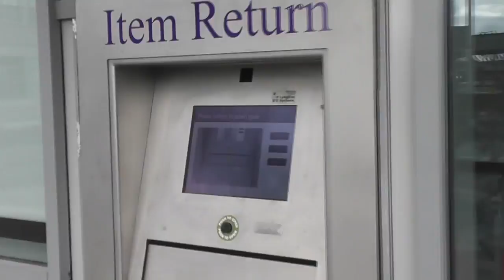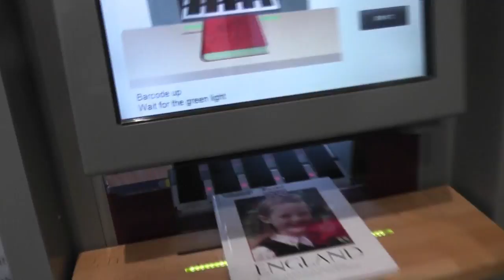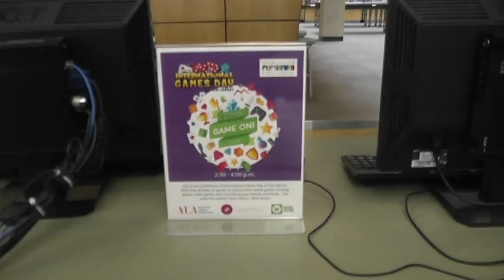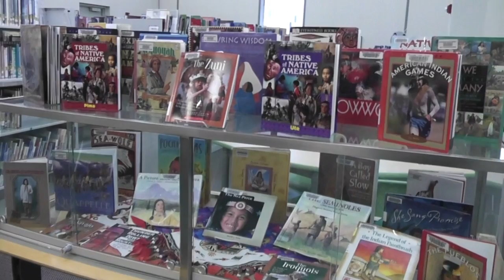Worcester Public Library A Digital Story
This video is about Worcester Public Library